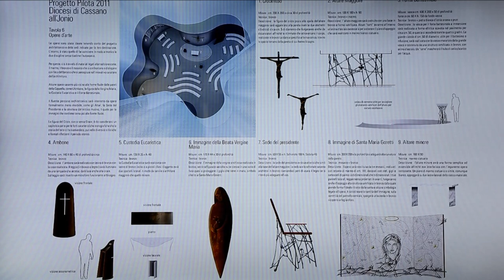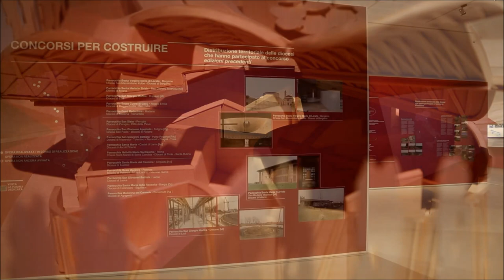21 x XXI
Al MAXXI di Roma la presentazione dei 21 progetti di nuove chiese in concorso promosso dalla Conferenza Episcopale Italiana e i 3 modelli degli architetti vincitori, le cui opere saranno realizzate a Ferrara, Olbia e Mormanno.